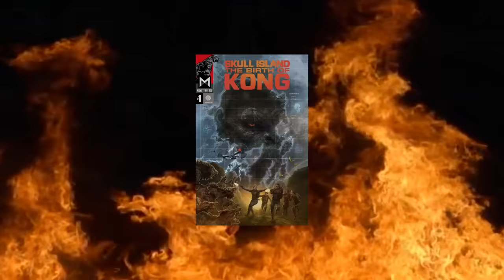The Heartbreaking Story of Kong's Parents DEATH - Godzilla vs Kong LORE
Kong in the MonsterVerse is practically a god, but he wasn't always that way... Find out how the iconic movie monster was born, and how his parents gave the ultimate sacrifice.